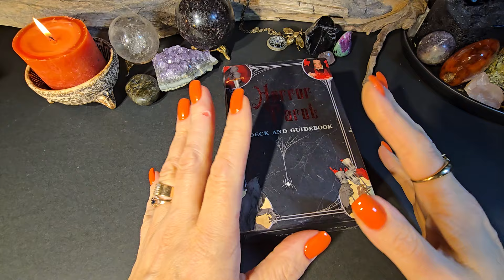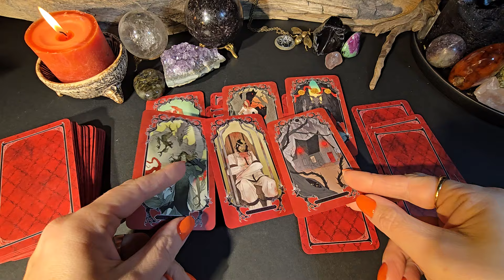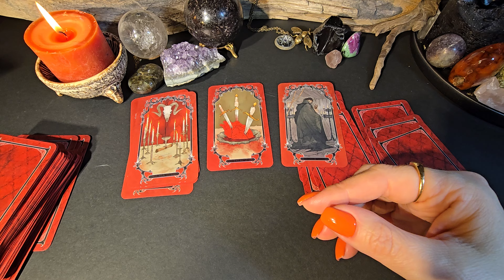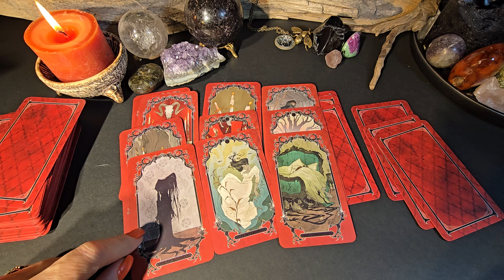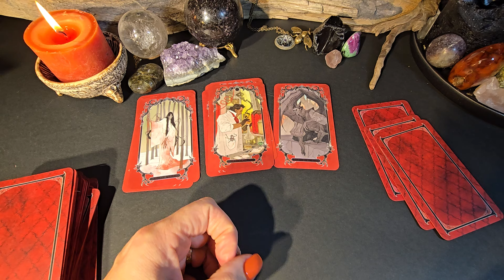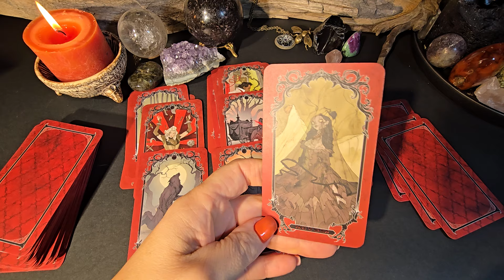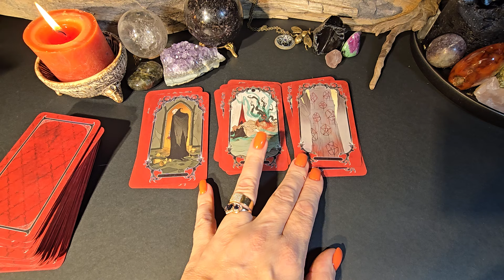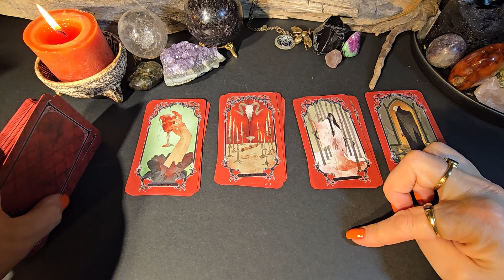Jūsų situacija.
dėl asmeninių dėlionių tik į PM mesenger!!!

Taro kortos#zodiako ženklai#meilės burtai#magija#pranašyste#įžvalga#santykiai#viskas yra įmanoma#video taro#gausa#turtai#vyras#žmona#likimas#dienos taro#magija#magija#imperatorė#aukščiausioji žynė#apsauga#brangakmeniai#kerėjimas augalais#Mabonas#ritualas#smilkalai#magiškieji augalai#energija#čiobreliai#pelynas#jonažolė#apvalymas#sekme#taro#burimas#izvalga#sekmesritualas#ciobreliai#cat#cats#kate#tarot#taro vaskas zvak moterims merginoms katyte saug meilė mylimasis pinigai pora pritraukimas patrauklumas tarokortos kas bus#dienos#mėnesi#prognozeTarot cards# divination#ritual#spell#luck ritual#to attract money#individual situation#relationship#love spell#magic#prophecy#divination#relationship#everything is possible#video tarot#abundance#wealth#husband#wife#destiny#tarot of the day magic magic emperor highest soothsayer#protection#gems#magic plants#frankincense#magical plants#energy#cloves#wormwood#jonažolje#apvalymas#sekme#taro#divism#izvalga#sekmesritualas#cloves#cat#cats#kate# tarot#tarot wax zvak for women#girls#kitty#safe#love#beloved#money#couple#attraction#attractiveness#tarot cards#what will happen#days#month#forecast#taro cards@jūsų klausimas#amuletas# kerai#užkalbėjimas#magija#ritualas#žvakiųmagija